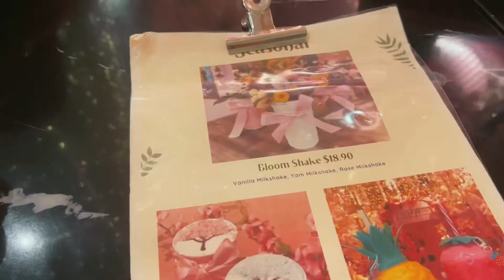Eating Never Looked This Pretty at Brown Butter!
Immerse yourself in all things pink. Roses, unicorns, telephone booth and more! Brown Butter is such a beautiful and uniquely decorated cafe, it is surely worth a trip down just for the magical vibes the cafe is giving! Every corner is a photo taking spot for your OOTD or Instagram post!

The food matches the wonderful ambience too. Had the whole family there for dinner and every item we had was at least an 8/10! Special mention for the seafood pasta dish, one of the best we have had!

To keep things fresh, the cafe does change its appearance from time to time but is sticking to the floral theme. So retuning diners can always have something new to look forward to! Kudos to the effort too!

At the time of posting, Brown Butter has yet again changed its decor but you can expect the space to be as pretty and the food as good!